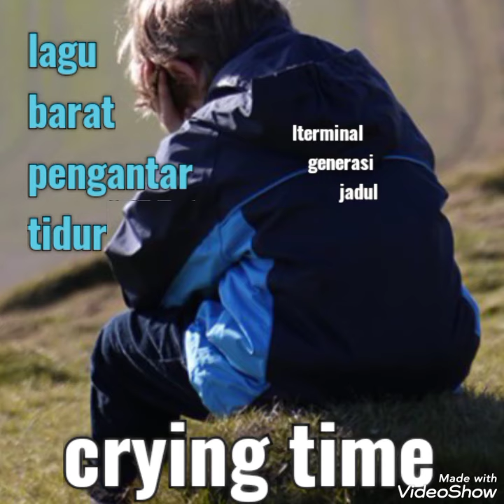lagu pengantar tidur _ crying time _ barat lawas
Created by@rmet